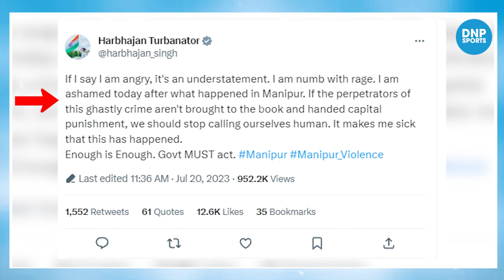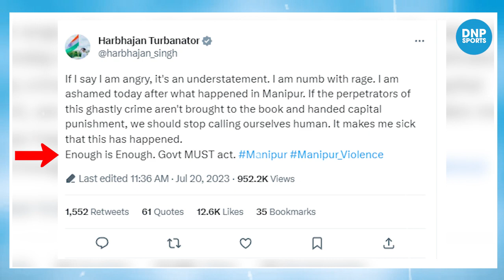Manipur Violence : हिंसा को लेकर Harbhajan Singh का बड़ा बयान YOGI से लेकर PM MODI तक हैरान ?